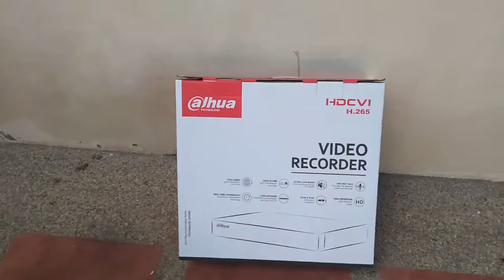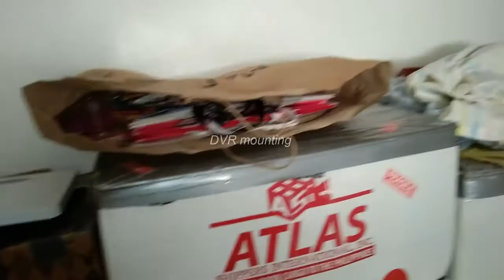Vlog 16 | CCTV INSTALLATION FROM START TO FINISH | CCTV FREE Tutorial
This video is about CCTV Installation from start to finish and this our CCTV FREE Tutorial on How to complete 8 Channel CCTV project. This in one of our cctv projects halted by quarantine due to Covid 19. We were able to resume this project when GCQ was in set in effect.

This video highlight how we complete this 8 channel cctv project.